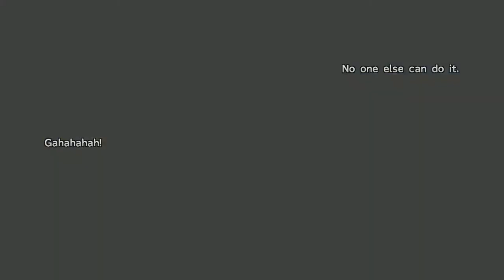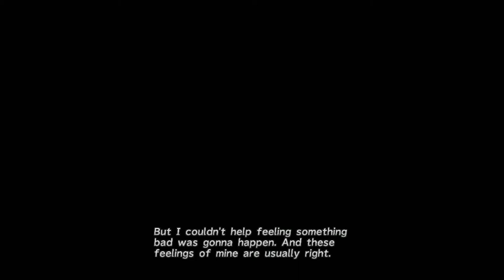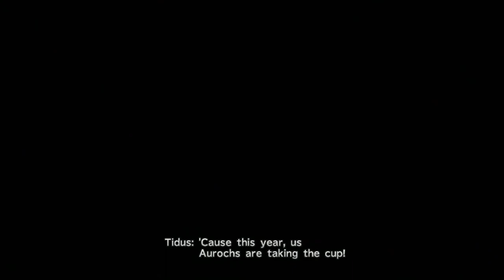Final Fantasy X HD Remaster: 06 - Proof That Spira and Zanarkand Were Connected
The journey through Final Fantasy X HD Remaster continues! Today we complete the Cloister of Trials at Kilika Temple, then take another boat ride, this time to the grand city of Luca and its blitzball stadium.

Final Fantasy X HD Remaster

Based on the international versions of the games that were previously only released in Japan and Europe, FINAL FANTASY X/X-2 HD Remaster brings these timeless classics forward to the current generation of fans, old and new alike.

Key Features:
Characters, monsters, and environments have been fine-tuned to HD detail, providing a richer, deeper FINAL FANTASY visual experience.

Other features in the PC version include remastered/rearranged BGM,

International Edition content,

Auto-save and 5 game boosters including high speed and no encounter modes.